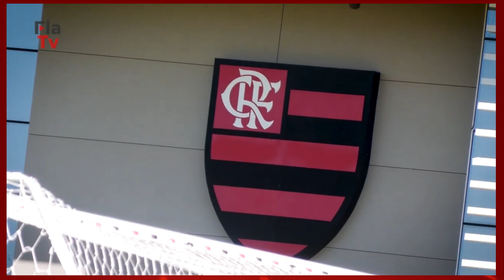💪🔴⚫Flamengo finaliza preparação para Copa do Brasil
Sejam bem-vindos ao canal FLA Shorts, um canal de vídeos curtos com notícias, curiosidades e tudo sobre o

O Flamengo encerrou na manhã desta terça-feira, 25 de julho, a preparação para o jogo de ida das semifinais da Copa do Brasil contra o Grêmio. O técnico Jorge Sampaoli definiu o time titular, e os jogadores estão focados em conquistar uma vitória importante em Porto Alegre. O Flamengo já tem dois desfalques certos para o jogo desta quarta, O volante Erick Pulgar, que ainda se recupera de uma lesão, e o volante Gerson, que está suspenso. O jogo de ida das semifinais da Copa do Brasil entre Flamengo e Grêmio será realizado na quarta-feira, às 21 e 30, na Arena do Grêmio, em Porto Alegre, com transmissão da Rede Globo para todo Brasil.